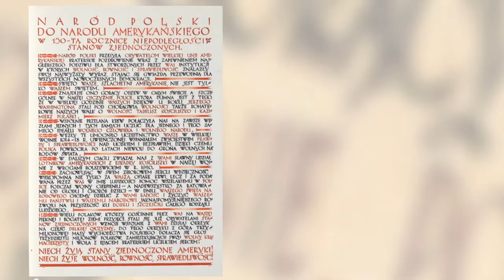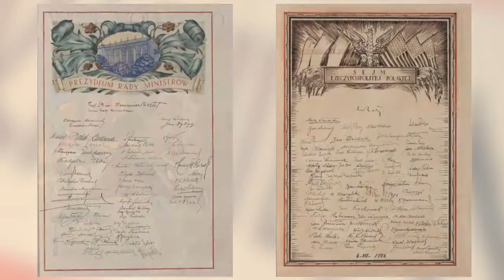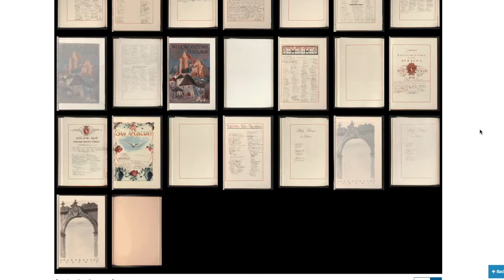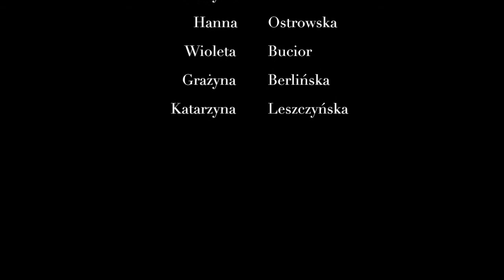Polska Deklaracja o podziwie i przyjaźni dla USA - historia narodu wpleciona w historię miasta.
"Polska Deklaracja o podziwie i przyjaźni dla Stanów Zjednoczonych - historia narodu wpleciona w historię miasta" to prezentacja jednego z najciekawszych dokumentów dwudziestolecia międzywojennego.
Dokument zawierający podpisy ponad 5 milionów polskich obywateli zawiera również sygnatury mieszkańców Opola Lubelskiego.
Projekt powstał z okazji 600 - nej rocznicy powstania miasta Opole Lubelskie i został przygotowany przez pracowników Miejsko-Gminnej Biblioteki Publicznej w Opolu Lubelskim.

Do przygotowania prezentacji wykorzystano następujące materiały:

1. Zdigitalizowane karty Deklaracji przechowywane na stronie internetowej Biblioteki Kongresu Stanów Zjednoczonych

2. Zdjęcie Pana Krzysztofa Willmana - strona TVN24

3. Zdjęcia ze zbiorów Narodowego Archiwum Cyfrowego

4. Zdjęcia z prywatnego archiwum domowego Pani Anny Iwaniak

5. Utwór "Summer"

6. Fragment utworu "Oczy kamienic"
muzyka: Łukasz Lach
słowa: Konrad Dworakowski
wykonanie: L.Stadt
oraz
Wielki Chór Młodej Chorei prowadzony przez Tomasza Krzyżanowskiego